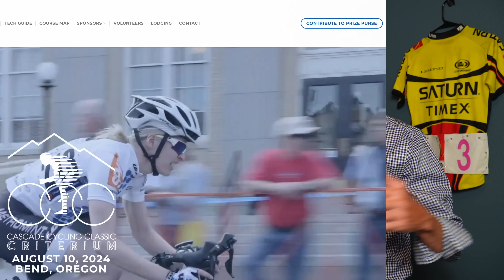Vingegaard's BIGGEST Tour de France Mistake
FasCat Coaching:
Get your First Month Free on the new FasCat Coaching app - with NO credit card required!